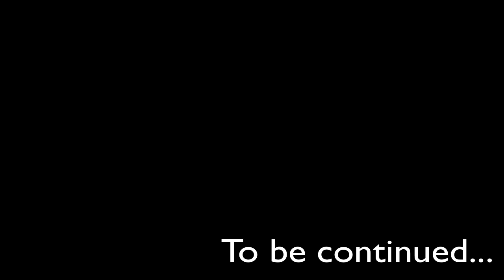Griefers in Arms Part 1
Me and Shaun from the M team go on an epic adventure into a persons server in order to cause a little mayhem, all for a good cause, and we end up finding a lot more than we bargained for!